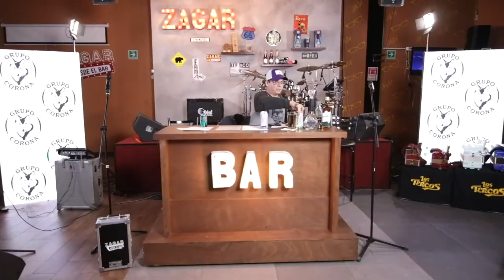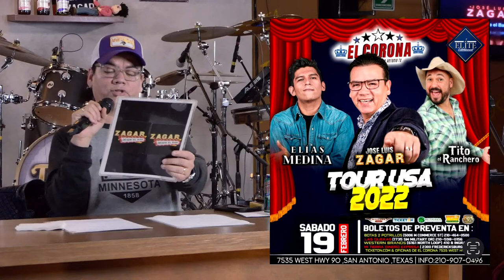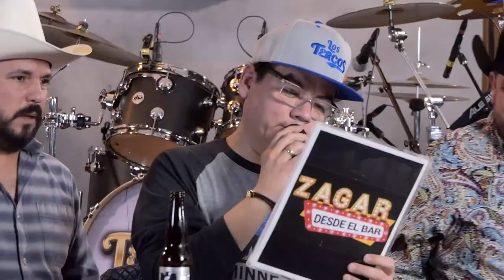Zagar desde el Bar - La Manada Norteña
Pepe Elizondo, Toño Pequeño, Elias Medina, Los Tercos, Los Ligaditos y Adolfo Zambrano .